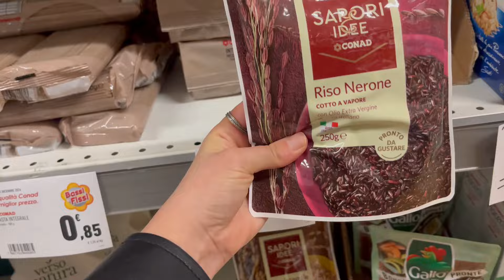UN LUNEDI' TRA COSE DA DIRVI, SPESA PER CASA E COMPAGNIA! VLOG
benvenuti!
come state?

in questo video affronto l'inizio della settimana insieme a voi! voi siete team traumedì o lunedì super carico?

inoltre vi parlo di Restworld e delle opportunità lavorative che offre. trovate info utili nel video e nel commento in evidenza, spero d'essere utile a qualcuno, nel mio piccolo

un abbraccio e ci vediamo nel prossimo video

ilaria